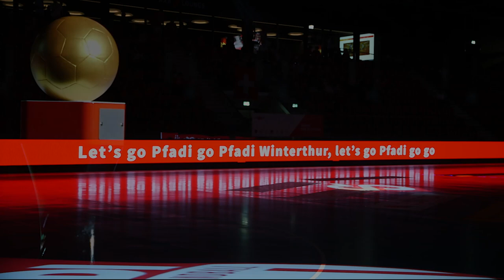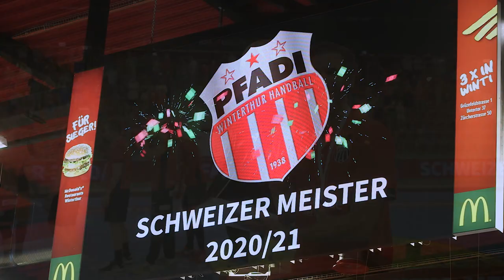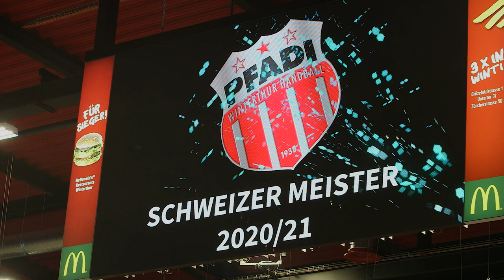Pfadi Winterthur wird Schweizer Meister - DIE EMOTIONEN DES SPIELS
Der 17. Juni 2021 bleibt unvergessen. Pfadi Winterthur Handball wird Schweizer Meister. Ein Moment, den ich nie vergessen werde. Ich habe das geschichtsträchtige Spiel mit der Filmkamera begleitet und Euch allen als Dankeschön die vielen, emotionalen Momente für die Ewigkeit festgehalten. Einen ganz besonderen Dank geht an Adrian Brüngger und sein Team aber auch an Jürg Hofmann, ohne den es den Verein nicht mehr geben würde. Ein grosses Danke geht auch an all die Sponsoren und Partner, an das Team PFADI4ever und an die treuen Fans. Und nun… viel Freude bei den Gänsehautmomenten.